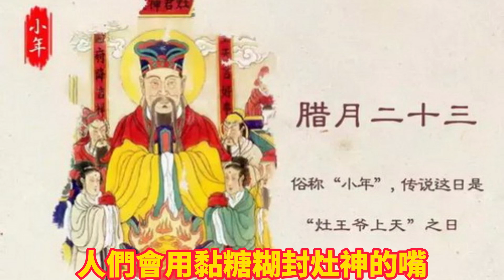農曆八月初三 恭賀 九天司命灶君聖誕 |臺中市南區北極玄元宮真武大帝廟 道觀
農曆八月初三 恭賀九天司命灶君聖誕

灶君，俗稱灶神、灶王、灶公，道教中稱「九天司命定福東廚煙主保灶護宅真君」，簡稱「司命真君」，又有尊為「九靈元王保灶護宅天尊」者，是中國神話中主掌廚房和飲食的神，另有專司監察民眾善惡與防備火災的職能。道教稱灶君為“崑崙老母”或“雲種火老母”、“種火老母元君”。其實據道經記載，灶神因時因地因職而有別。灶神之職先是主管一家的伙食，後變為操掌一家禍福的保護神。

灶君俗姓張名諱單，神像多以年輕斯文為容貌，頭戴相司帽，身著朝服，手持笏板或如意，面貌清秀無鬚，神態自然。隨侍兩神為一捧善罐童子、一捧惡罐童子，隨時將一家人的行為記錄保存於罐中。因灶君之禀報將作為上天定第二年每戶人家吉凶禍福的依據，事關每戶人家今後一年的平安幸福與否，故而家家戶戶都要送灶神，送神的儀式當然虔敬無比，以期灶君能“好話傳上天，壞話丟一邊”，多為人間美言幾句。每年臘月二十三，人們用粘糖糊封灶神的嘴，以免灶神報奏不妥而遭殃。

每年八月初三灶君生日之時，奉上麵線、清茶等虔誠祭拜。農曆十二月二十四送神日，灶神會返回天庭述職，向玉帝稟告人間家家戶戶的善惡，所以每年歲末大家都會祭拜灶君，並以糕餅甜食討好，祈求灶神「上天言好事，下界保平安」，在天上可以為自家美言幾句，招祥避禍。

灶神寶誥  志心皈命禮。

位司喉舌，經理庖廚。

錄人間功過之因，依期上奏。

體天地生成之化，覆佑下民。

驅不正之鬼神，掃塵中之疵癘。

一家吉慶，合宅昌榮。

朝夕承匡扶之仁，庚申察是非之目。

雍雍瑞相，赫赫靈祇。

大悲大願，大聖大慈。

九天司命太乙元皇定福奏善天尊。

歡迎各位前賢共襄盛舉！一同向灶君祝賀！感謝祂讓我們的廚房五穀雜糧與調味料都不缺少！

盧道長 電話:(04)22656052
臺中市南區北極玄元宮 道觀
臺中市南區三民路一段 5號之1